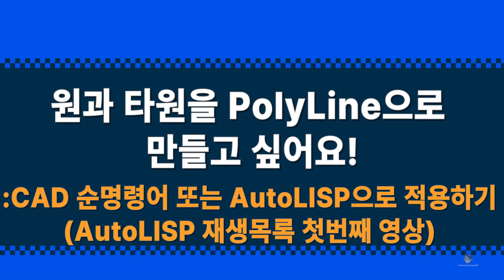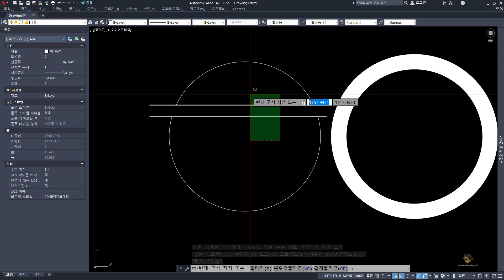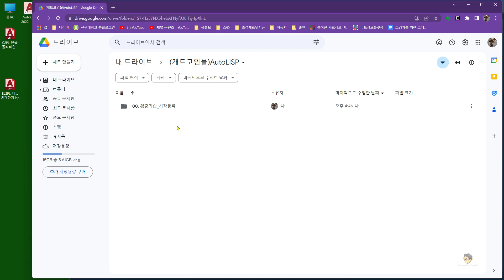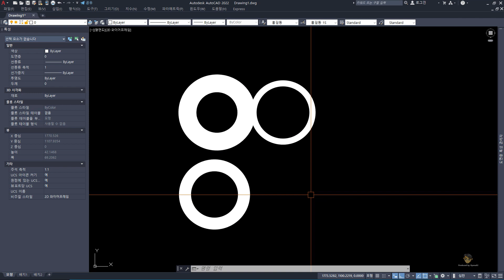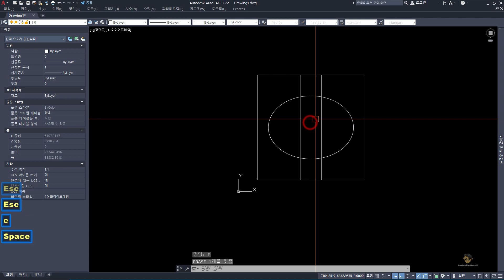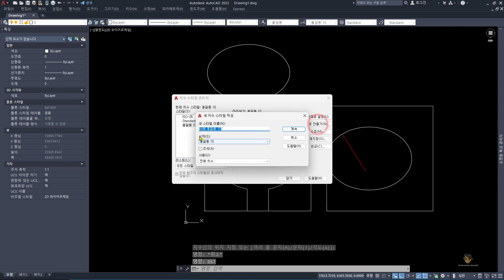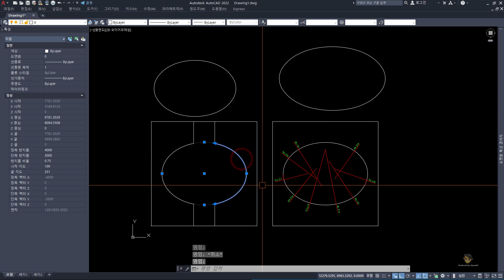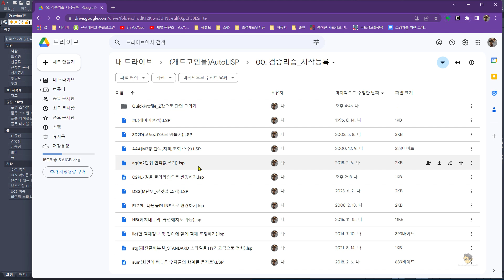원과 타원을 PolyLine으로 만들고 싶어요! (CAD순명령어와 "autolisp C2PL, EL2PL"로 적용하기)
(본격적인 AutoLisp 재생목록 첫번째 영상)
CAD에서 원과 타원을 기본 명령으로 그리면 PolyLine이 아니어서 전체적인 두께를 조절하기 어려운 점이 있습니다. 이 문제에 대해 현장 실습 중인 우리 학생이 질문을 해왔고, 많은 분들도 궁금해하실 것 같아 설명 영상을 준비했습니다.
결론부터 말씀드리자면, CAD 명령어만으로도 원과 타원을 PolyLine으로 바꿀 수 있지만, AutoLISP을 활용하면 훨씬 쉽게 할 수 있습니다. 이 영상에서는 두 가지 방법을 모두 보여드리고 설명해 드립니.
앞으로 AutoLISP의 활용도가 높을 것 같아, 제가 최근에 확인한 유용한 AutoLISP 코드들을 아래 주소에 올려두었습니다. 관심 있으신 분들은 참고해 주시기 바랍니다.

또한 앞으로 검증된 AutoLISP을 상기 공유드라이브에 계속 업데이트 해두겠습니다.

모쪼록 도움이 되길 바랍니다.

01:49 원을 순수한 CAD 명령어로 PL로 만드는 방법 시작
02:48 PEdit 명령으로 원의 일부인 호(Arc)를 각각PL로 전환하기
03:40 Join 명령으로 호(Arc) 2개를 PL로 합쳐주기
04:17 C2PL 리습을 드래그&로드하여 이미 작성한 원을 한 번에 PL로 전환하기
07:41 타원을 순수한 CAD 명령어로 PL로 만드는 방법 시작
09:20 건설업에서 타원을 PL로 만들 수 밖에 없는 이유
10:46 앞으로 그릴 타원을 처음부터 순수한 CAD 명령어로 PL로 작성하는 방법(PELLIPSE값을 1로 변경)
14:03 EL2PL 리습을 드래그&로드하여 이미 작성한 타원을 한 번에 PL로 전환하기